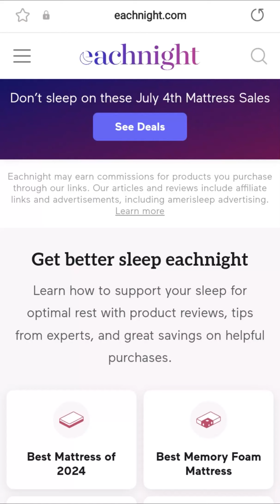Best Mattress - Top Picks From Dr. Jordan Burns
Have you been putting off getting a new mattress? It’s easy to get overwhelmed with all the choices out there!

3 Best Mattresses - Top Picks By Dr. Jordan Burns 🛏️

🥇The Amerisleep AS3 - #1 overall pick with a balanced medium feel, pressure relieving foam, and refresh cooling cover.

🥈The Zoma Boost - The best luxury mattress you can buy. This 15-inch beauty features graphite-infused memory foam and a breathable airy cover to keep you cool and comfy all night.

🥉The Vaya Mattress - The most affordable option that doesn't compromise on quality complete with a quilted cotton cover to promote airflow and help you sleep cool.

Head over to eachnight.com for the full list. Drop a 💤 if you want to upgrade to one of these amazing mattresses!